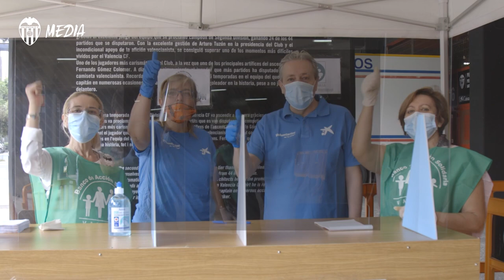🍲MÁS DE 150 TONELADAS DE ALIMENTOS REPARTIDOS EN MESTALLA🏟️ 🦇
El Valencia CF prorrogará durante los próximos meses el acuerdo con el Banco de Alimentos, que ha asistido a un total de 7.477 personas hasta la fecha en el contexto de la crisis derivada del Covid-19.

Valencia CF aim to extend their agreement with the Banco de Alimentos to keep helping over the coming months.